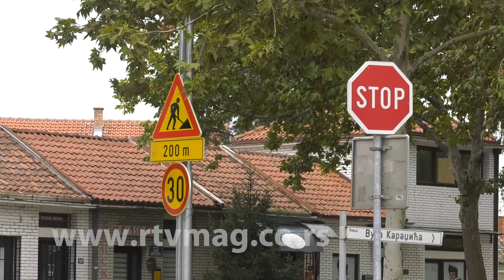Obrenovac, 1.10.2022. slike jutra